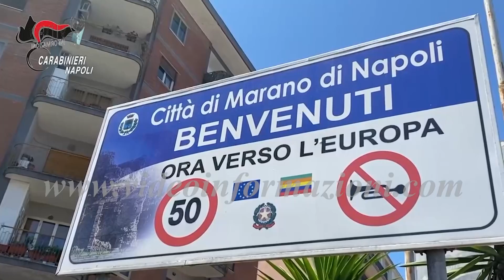Incidente mortale a Marano, nuovi dettagli: potrebbe non essere stata una fatalità